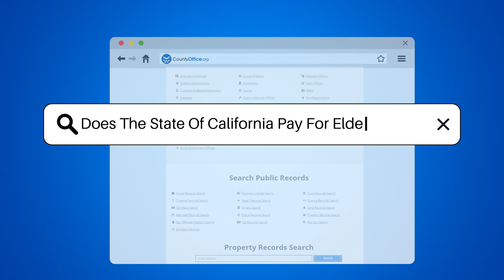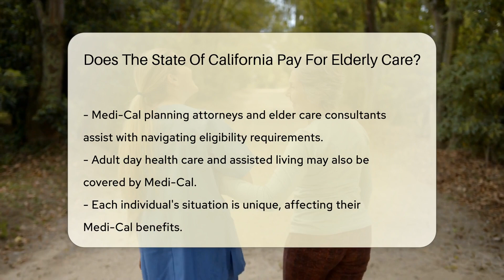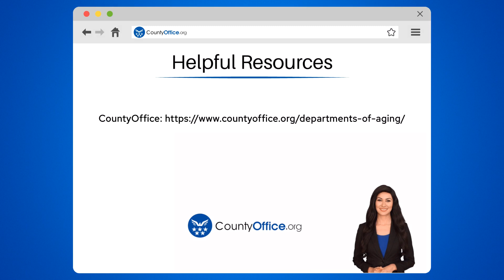Does The State Of California Pay For Elderly Care? - CountyOffice.org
Does The State Of California Pay For Elderly Care? Navigating the complexities of elder care can be daunting, but California's Medi-Cal program offers a beacon of hope for seniors seeking assistance with healthcare costs. Our latest video delves into the intricacies of Medi-Cal and how it supports the elderly with services ranging from nursing home care to in-home supportive services. While Medi-Cal provides a vital safety net, understanding the eligibility criteria is key to accessing these benefits.

 Our video is not just informative but also a practical guide for those puzzling over the eligibility requirements. We discuss how Medi-Cal planning attorneys and elder care consultants can play a pivotal role in ensuring seniors receive the support they need. Moreover, we touch upon the breadth of services that may be covered, including adult day health care and assisted living programs, highlighting the importance of personalized care.

 For detailed insights and to unravel the complexities of Medi-Cal, watch our full video. Don't forget to reach out to local offices or consult with experts for tailored advice.